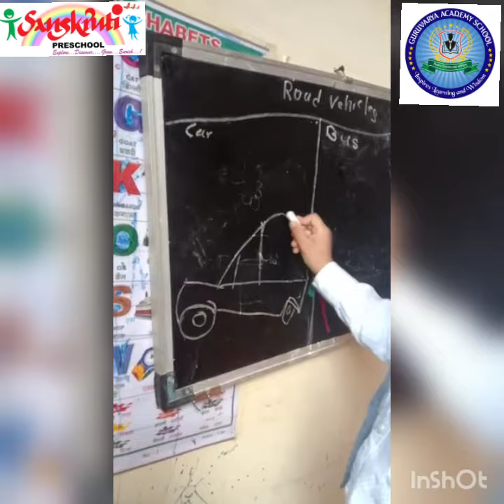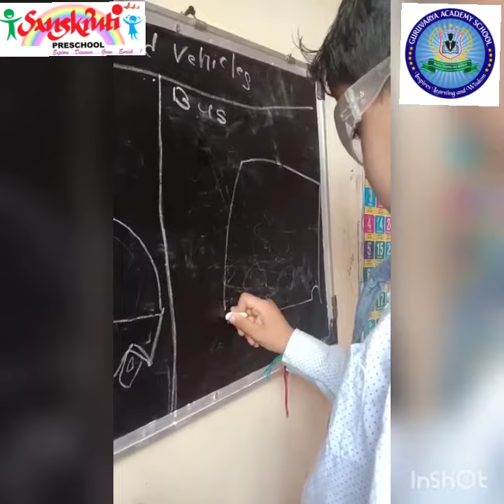Performance By Arush LKG On The Occasion of Teachers Day In SPS Chikhali